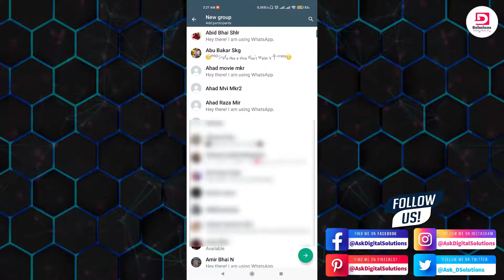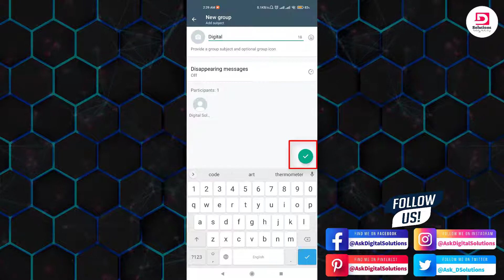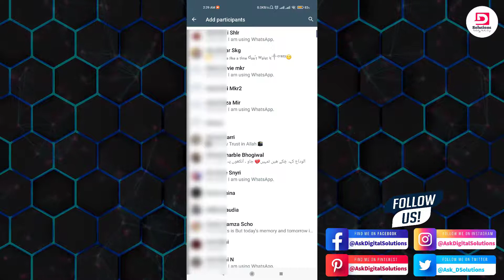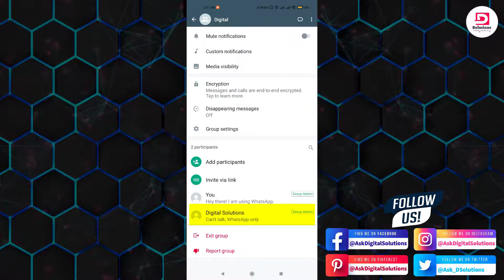Whatsapp me Group Kaise Banate Hain | How to Create WhatsApp Group 2022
WhatsApp groups are a great way to stay in touch with friends, family, and colleagues—both at home and around the globe. Here's how to create free WhatsApp groups, add contacts, and send group messages from your iPhone or Android.

Creating a group on WhatsApp is easy and free. They are a great way to keep in touch with friends and colleagues no matter how far you are from each other. You can use them for personal or professional communication.